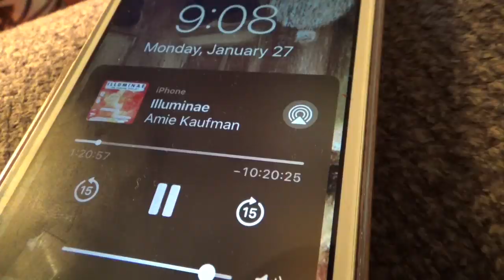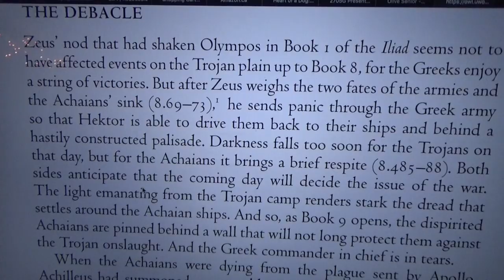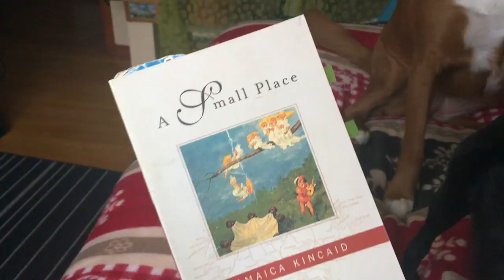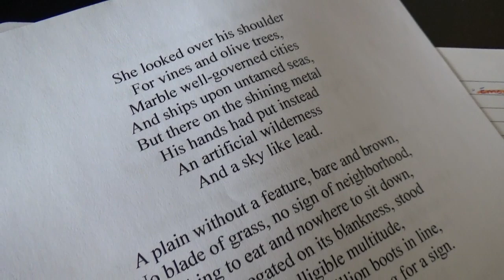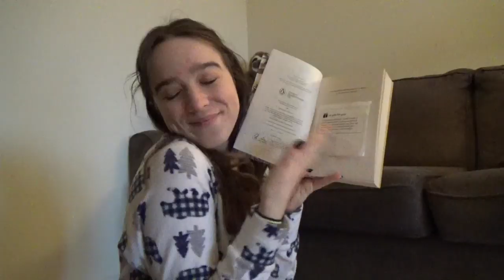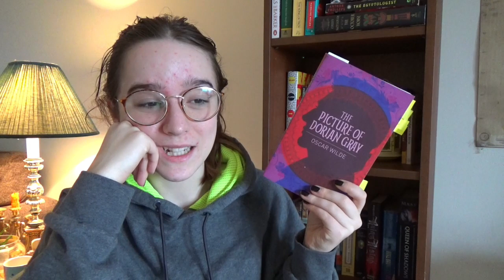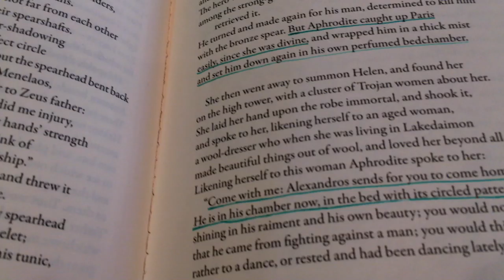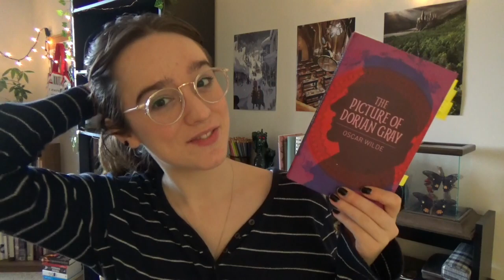reading illuminae + many assignments // READING + UNI VLOG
Last readingvlog and univlog of January - can't believe it's already February, what was your fav read of the month??